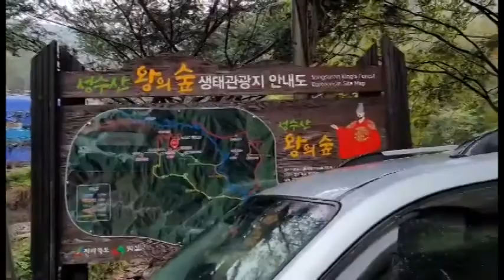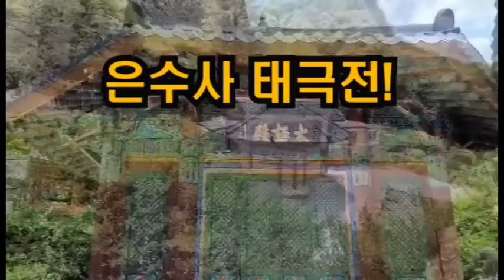태조 이성계 발자취를 찾아 떠나는 여행! 오목대, 상이암, 황산대첩비, 마이산 탑사, 은수사!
태조 이성계의 발자취를 찾아 떠나는                                                                        역사여행!
전주한옥마을 오목대, 임실 성수산 상이암, 남원 황산대첩비지, 진안 마이산 탑사와 은수사를 찾아 태조 이성계의 발자취를 찾아가는 여행 일정!